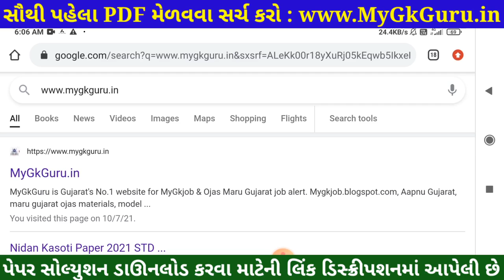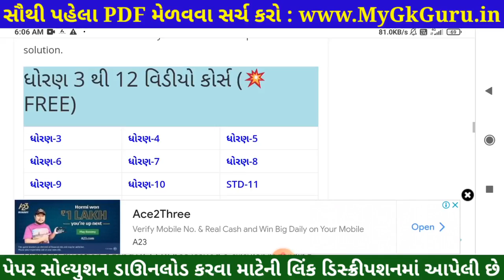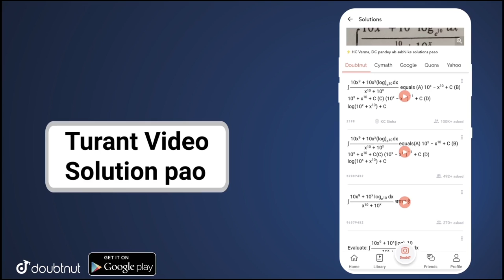💥 STD 10 Science Nidan Kasoti 2021, STD 10 Science Paper Solution 2021, Nidan Kasoti STD 10 Vigyan